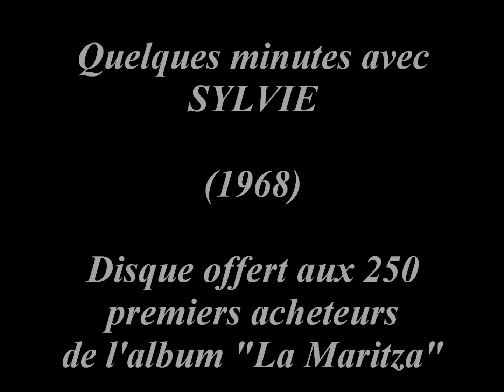SYLVIE VARTAN - Quelques minutes avec Sylvie (1968)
Fin 1968, sort le nouveau 33 tours de Sylvie, contenant notamment "La Maritza", "Irrésistiblement", "On a toutes besoin d'un homme" ... Une opération promotionnelle est lancée : aux 1500 premiers acheteurs de ce disque, ceux-ci découvriront un 45 tours inédit où Sylvie raconte l'histoire des chansons de cet album. Ce single est devenu très rare et très recherché des collectionneurs,